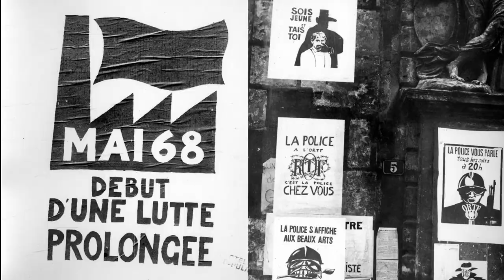Mai 68, tout changer (21) : «Aux Antilles, ce qui occupait la population c'était la décolonisation.»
En 2018, pour les 50 ans du mouvement de Mai 68, nous avions interviewé plus d'une vingtaine de camarades au cœur des évènements qui ont bouleversé la vieille société gaulliste. Pour certainEs, ce furent les premiers engagements politiques, la découverte de l'action collective, et du marxisme révolutionnaire... Pour touTEs, ces quelques semaines ont changé le cours de leur vie. Depuis, ils et elles n'ont rien lâché.
Ces témoignages sont précieux pour l'histoire du mouvement ouvrier et pour touTEs celles et ceux qui luttent aujourd’hui encore pour changer le monde.